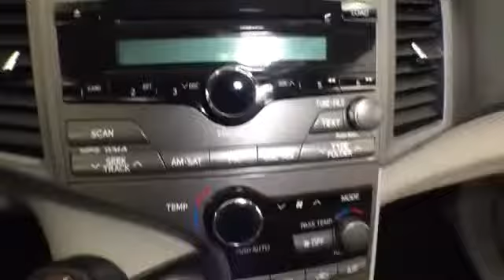2009 Toyota Venza @ Smart Motors - Madison,Wisconsin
2009 Toyota Venza  @ Smart Motors - Madison,Wisconsin